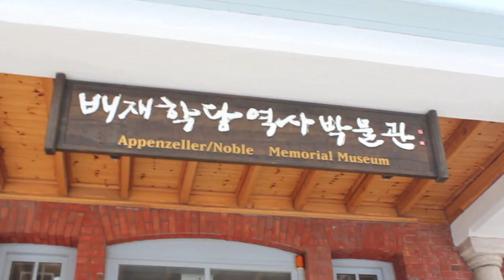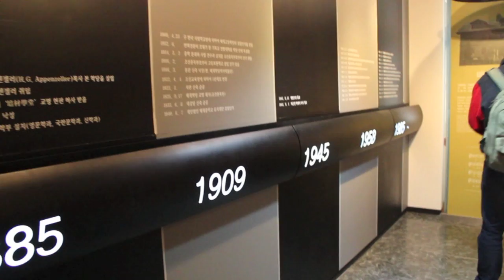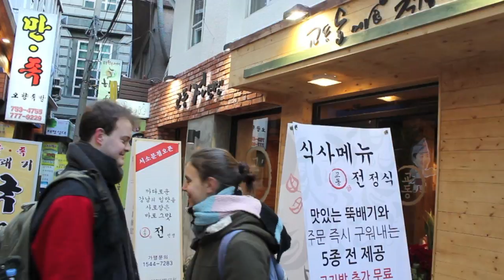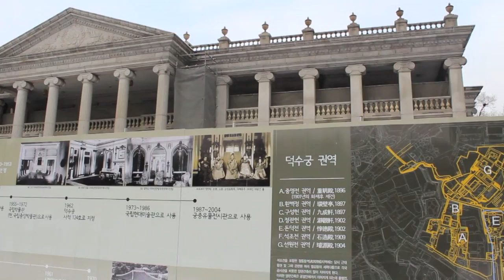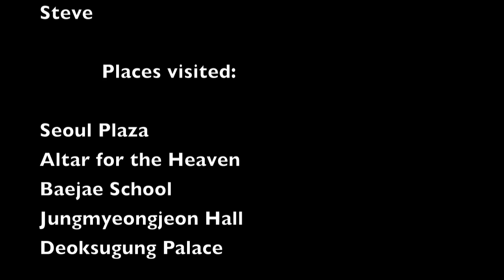A Day in Seoul - Discovering City Hall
This is a collaborative video with two of my classmates (Mei and Steve) in the framework of a class project that we had to make about a specific region in Seoul, South Korea.

It was for a course at Yonsei University called "Modern Korean History and Historical Sites in Seoul". While learning about the modern Korean history we also visited historical sites in Seoul over the course of several field-trips throughout the semester.

These are the places we visited:

1. Seoul Plaza
2. Altar for the Heaven
3. Baejae School
4. Jungmyeongjeon Hall
5. Deoksugung Palace
6. Seokjojeon Hall

Directions:

City Hall
Exit 6